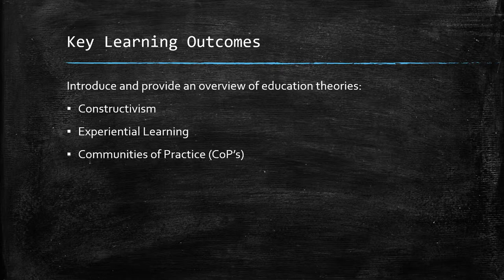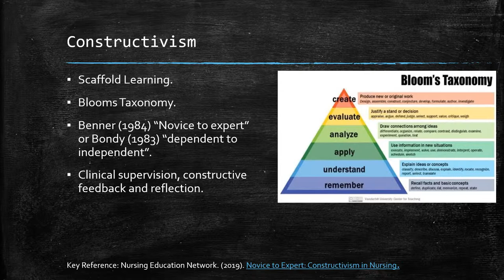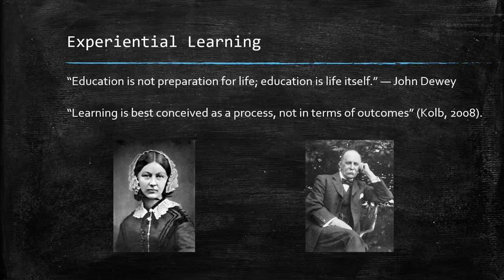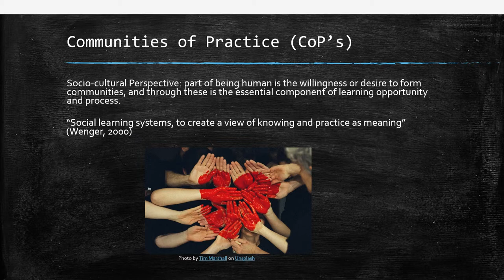Education in Healthcare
Microlearning sessions by Nursing Education Network. This  introductory presentation provides an overview of education theories in healthcare.